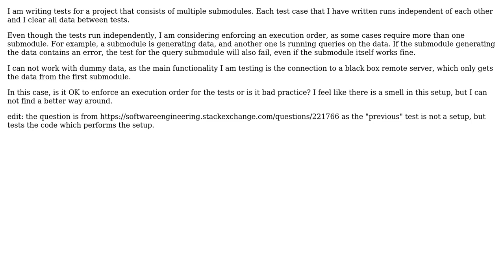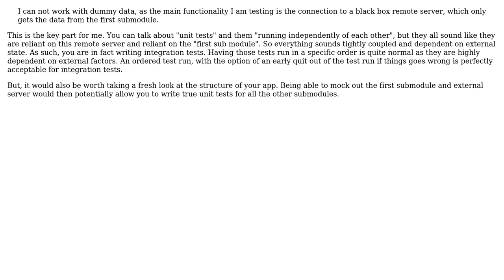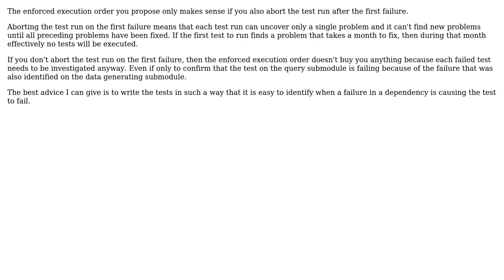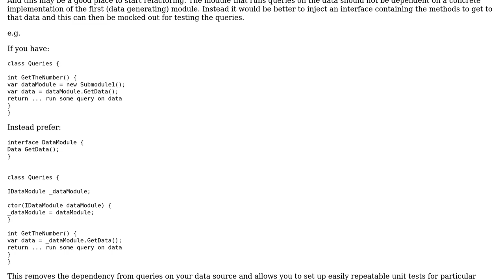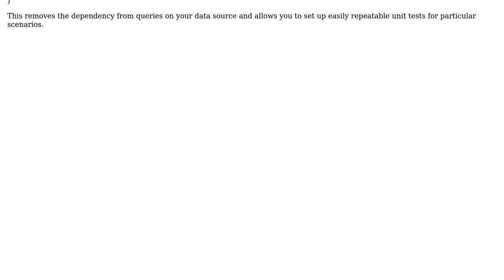Software Engineering: Is it bad practice to enforce an execution order for unit tests?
With thanks & praise to God, and with thanks to the many people who have made this project possible! | Content (except music & images) licensed under CC BY-SA | Music | Images & others | With thanks to user Robbie Dee user Peter user Paul user Paddy user Mike Holler user David Arno user Bart van Ingen Schenau user Ali Rasim Kocal and the Stack Exchange Network Trademarks are property of their respective owners. You are responsible for your own actions.